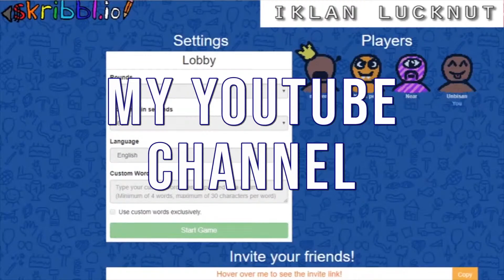Perang ala ala Medieval... | Chivalry 2 #2 | Live Eps 45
Perang jadul ni yagesya...

Spec PC:
Mobo: MSI B450 Gaming Plus MAX
CPU: AMD Ryzen 5 3600
GPU: ASUS Dual GTX 1060 OC 3GB
RAM: Klevv Bolt X Dual Channel 2x8GB 3200 Mhz

Peripheral
Monitor: LG 24MP59G 75 Mhz
Mouse: Logitech G102 White
Keyboard: DAREU EK841
Headset: Logitech G433
Mic: FIFINE K699B
Webcam: AUSDOM AF640